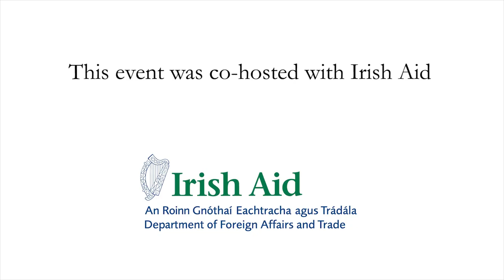Polyglobalisation: Debt, Trade and Geopolitics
The next webinar address of the IIEA's Development Matters series, which is supported by Irish Aid, will be given by Rebeca Grynspan, Secretary-General of the UN Conference on Trade and Development (UNCTAD). In her speech, entitled Polyglobalisation: Debt, Trade and Geopolitics, she explores the links between development and trade and the place of developing countries in the complex world of international trade. Against the background of geopolitical shifts and competing visions of multilateralism, she explains the important role of UNCTAD in achieving the Sustainable Development Goals and in amplifying the voices of least developed countries in multilateral fora. She also discusses reform of the international financial architecture which is urgently needed to ensure that the debt crisis does not become a development crisis.

About the Speaker:

Rebeca Grynspan is an economist and politician from Costa Rica who has been the Secretary General of UN Conference on Trade and Development (UNCTAD) since 2021. As the Secretary General of UNCTAD, Ms Grynspan has focused the world’s attention on relevant issues such as the reduction of inequality and poverty, gender equality, South–South cooperation as a tool for development and achievement of the United Nations Sustainable Development Goals (SDGs), and the need for international financial architectural reform.

She is also coordinator of the task team of the Global Crisis Response Group on Food, Energy and Finance, set up by the United Nations Secretary-General to help support developed and developing countries face the economic shocks related to the war in Ukraine. Additionally, she is currently a member of the Group of 20 High-level Independent Panel on Financing the Global Commons for Pandemic Preparedness and Response.

Prior to her appointment at UNCTAD, she was the Secretary-General of the Ibero-American Conference from 2014 to 2021. She is also a former Under-Secretary-General of the United Nations and Associate Administrator of the United Nations Development Programme (UNDP) as well as former Regional Director for Latin America and the Caribbean. Prior to joining the United Nations, she served as Vice-President of Costa Rica from 1994 to 1998.